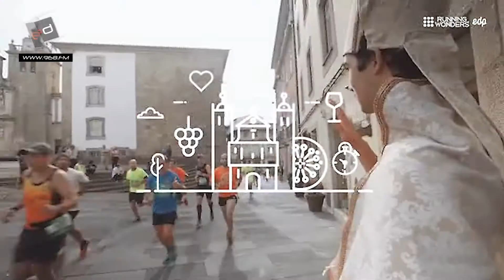Flash | Apresentação EDP Meia Maratona do Dão 2017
Está apresentada a "Corrida da Emoção" -  EDP Meia Maratona do Dão, edição 2017.  O evento conta, uma vez mais, com a co-organização da Câmara Municipal de Viseu e da GlobalSport, e tem como Padrinho o Campeão Olímpico Carlos Lopes.
Integrada no Circuito EDP Running Wonders – Meias Maratonas em Patrimónios Mundiais, a EDP Meia Maratona do Dão – ‘Corrida da Emoção’ regressa à cidade de Viseu, já no próximo dia 24 de setembro.